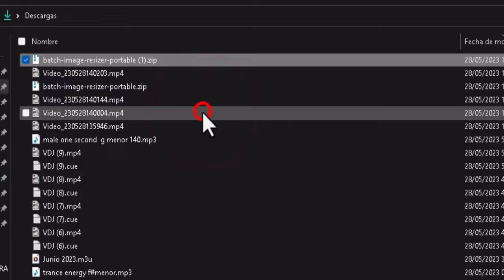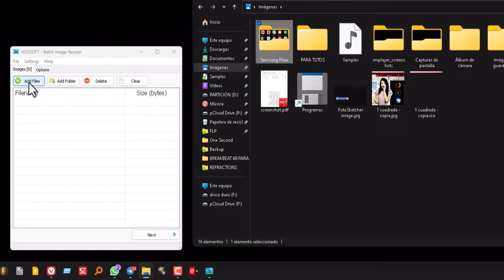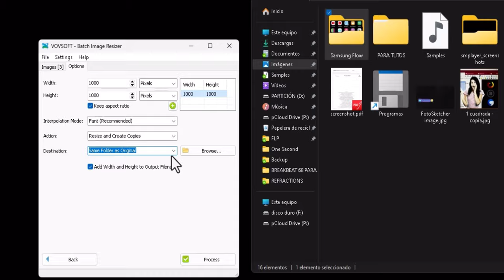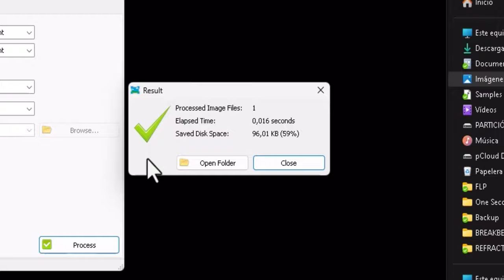Redimensionar muchas imágenes a la vez sin instalar nada 😀 Windows 11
¡Ahorra tiempo y esfuerzo! Cambia el tamaño de tus imágenes en lote con un solo clic.

Te presentamos una solución poderosa para redimensionar tus imágenes de forma rápida y sencilla. Este software te permite cambiar el tamaño y convertir imágenes de manera eficiente, ya sea una por una o en modo de lote. Explora diferentes métodos de redimensionamiento y crea imágenes en varios tamaños al instante. Además, podrás crear miniaturas para tus videos en YouTube con la resolución perfecta. Lo mejor de todo es que puedes hacerlo sin preocuparte por tu privacidad, ya que este programa funciona completamente sin conexión a Internet. ¡Descubre cómo dominar el redimensionamiento de imágenes y optimiza tus proyectos gráficos con esta increíble herramienta

Redimensionador de imágenes en masa
Redimensiona fácilmente imágenes, fotos y cuadros con este software ligero de redimensionamiento de imágenes en masa. Simple y potente, redimensiona y convierte imágenes, una por una o en modo por lotes. Las imágenes se pueden redimensionar en masa.

Selecciona la resolución de salida y redimensiona las imágenes originales simplemente haciendo un redimensionamiento por lotes de una sola vez. El software admite los formatos de archivo de imagen JPEG, PNG, WEBP, BMP, GIF, ICO, TIFF, WMP y DDS, y conserva la transparencia.

Puedes usar esta aplicación altamente intuitiva y fácil de usar para cambiar rápidamente las dimensiones de varios archivos gráficos. Solo necesitas agregar uno o más archivos de imagen arrastrándolos y soltándolos, o navegando manualmente hasta la ubicación de cada archivo.

Además, el instalador puede agregar un acceso directo al directorio "Enviar a", para que los usuarios puedan hacer clic derecho en archivos o carpetas desde el menú contextual y redimensionar los archivos seleccionados de una vez.

Admite varios métodos de redimensionamiento
Una vez que hayas terminado de agregar los archivos fuente, puedes pasar al siguiente paso, que consiste en seleccionar el modo de redimensionamiento que mejor se adapte a tus preferencias. Puedes comenzar especificando si quieres redimensionar según un porcentaje o un ancho-alto en píxeles, y luego explorar los métodos de interpolación disponibles. Puedes elegir entre Vecino más cercano, Lineal, Cúbico o Fant.

Redimensiona una imagen a varios tamaños
Este software de redimensionamiento de imágenes múltiples también admite el redimensionamiento de archivos de imagen a numerosos tamaños. Por ejemplo, si tienes un archivo de imagen de 1024x1024, puedes crear nuevos archivos como 512x512, 256x256, 128x128, 64x64, 32x32, 16x16 de una vez. Es una excelente manera de crear rápidamente múltiples tamaños de la misma imagen.

Crea miniaturas a partir de varias imágenes
Si tienes cientos de imágenes y deseas crear miniaturas para YouTube o tu sitio web, puedes confiar en este software. Ten en cuenta que las miniaturas personalizadas de YouTube deben tener una resolución de 1280x720 (con un ancho mínimo de 640 píxeles).

Vovsoft Batch Image Resizer es una solución eficiente que puede ayudar tanto a principiantes como a expertos a ajustar rápidamente la altura y el ancho de sus archivos gráficos. Hay muchos sitios web en línea que pueden redimensionar imágenes. Sin embargo, tienen limitaciones de carga. La mejor parte de este programa es que la conversión se realiza completamente sin conexión. Tú eres el único controlador de tus datos privados. En ningún caso se envía ningún archivo de imagen a Internet.

Categoría: Aplicaciones gráficas Convertidores y optimizadores

Compatibilidad: Windows 11, Windows 10, Windows 8/8.1, Windows 7 (32 bits y 64 bits)

Idioma: Inglés

Licencia: Prueba gratuita

2. Software de edición de imágenes: Si prefieres utilizar software instalado en tu computadora, hay varias opciones disponibles, como Adobe Photoshop, GIMP (software de edición de imágenes de código abierto) y Paint.NET (software gratuito para Windows). Estas herramientas ofrecen una amplia gama de funciones de edición de imágenes, incluido el redimensionamiento.

Espero que esta información te sea útil para redimensionar tus imágenes. ¡Si tienes alguna otra pregunta, no dudes en preguntar!